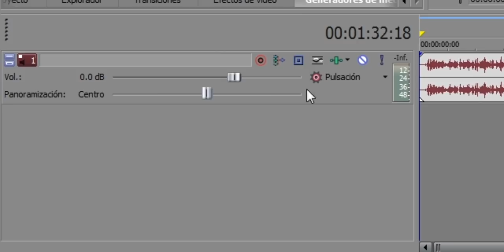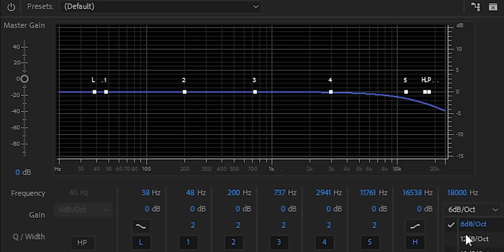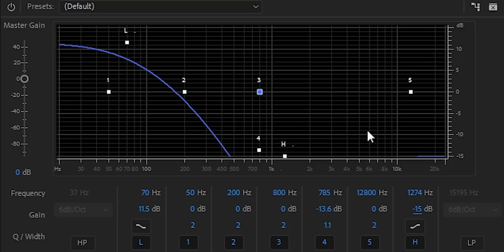Edita el AUDIO de tus VIDEOS como en las PELÍCULAS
El audio es una de las cosas mas importantes en una producción audiovisual, por eso esta bueno saber como manipularlo para no tener que hacer cosas raras para grabar.

Si queres aprender mas sobre como mejorar tus videos o fotos, en este canal te ayudo a entender y conocer tu cámara para que puedas crecer en youtube, instagram o en otras plataformas, mejorar tus fotografías, descubrir secretos de este mundo de las cámaras y la edición, etc. Sumate a esta comunidad y aprende con nosotros!

EQUIPAMIENTO QUE USO:
Cámara principal
Cámara para vlogs
Lente principal
Lente angular
Lente fisheye
Lente más barata
Micrófono de estudio
Placa de sonido
Iluminación portátil
Trípode gorillapod